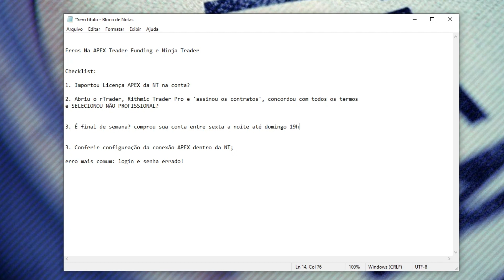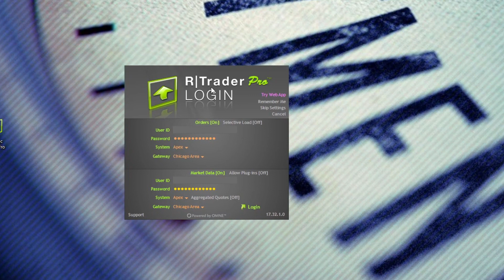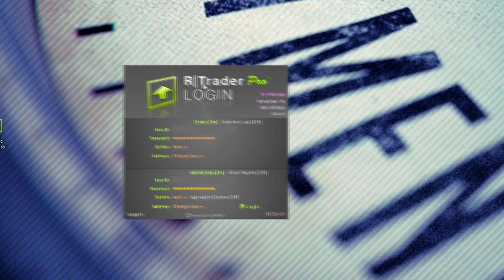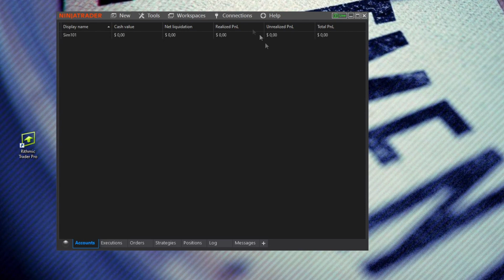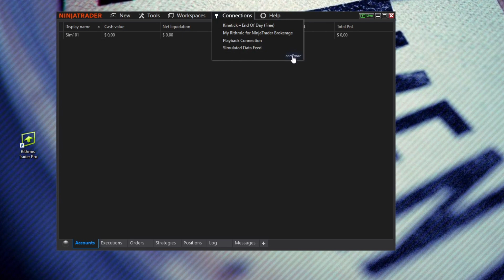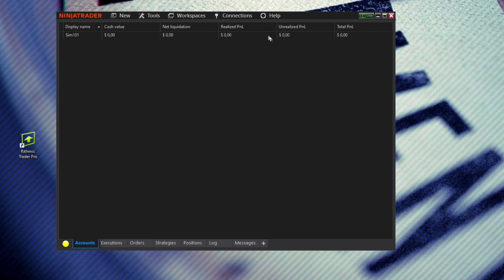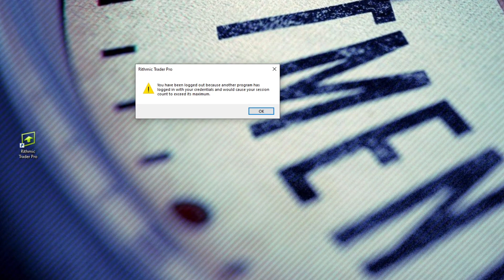Erros Na APEX Trader Funding e Ninja Trader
✅ Dúvidas? Me Chama No insta

Tutoriais
Configure o sistema que escolheu:

Checklist:

1. Importou Licença APEX da NT na conta?
2. Abriu o rTrader, Rithmic Trader Pro e 'assinou os contratos', concordou com todos os termos
e SELECIONOU NÃO PROFISSIONAL?
3. É final de semana? comprou sua conta entre sexta a noite até domingo 19h?
4. é dia de semana, nos horários de fechamento e abertura do mercado? ali entre 18h ~19h?
5. Conferir configuração da conexão APEX dentro da NT;
Erro mais comum: login e senha errado!